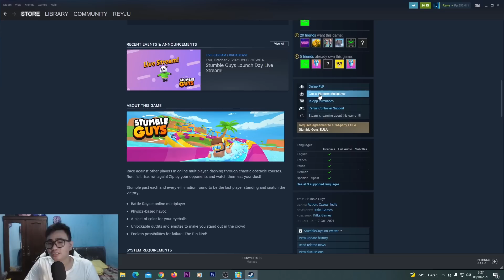NEW UPDATE STUMBLE GUYS Rilis di STEAM PC! GRAFIK Super Ultra HD! - Stumble Guys Gameplay Indonesia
NEW UPDATE STUMBLE GUYS Rilis VERSI STEAM PC! GRAFIK Super Ultra HD! Stumble Guys Gameplay Indonesia

Yoshaa temen2 kali ini aku mau share game multiplayer di android yang sangat keren banget dan bisa mabar sampai 32 orang, yaitu Stumble guys!
Di dalam video ini aku mencoba bermain game stumble guys yang baru saja rilis di versi PC / Steam gaes! Wah gak nyangka ternyata beneran keren banget & smooth banget. Kalau mau nyoba tentu saja kalian harus punya PC atau Laptop serta berbayar gamenya ges 46.000 ges! Pokoknya buat mata kita benar2 dimanjakan deh! Penasaran kan? Yuk ditonton videonya sampai habis, JANGAN SKIP IKLAN juga yaa bantu supportnya guys makasi :)

Note : GW tiap hari bakal Live Stream dari pukul 09.00WITA -16.00 WITA, game yg dimainkan fall guys dilanjutkan oleh stumble guys.

List Update yg Rilis di Versi 0.30
1. Map Baru JUNGLE ROLL
2. Skin baru 15 unit
3. Skin Wheel (Gacha Skin)
4. New Update UI Lobby, Shop Dll
5. Free Prize Skin variant setiap hari 1x
6. FREE Gems Setiap hari 1x
7. Fix Bug glitch dll